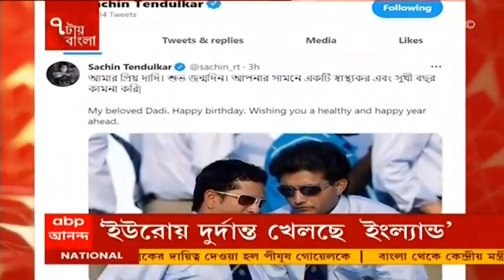Sourav Ganguly Birthday: ৪৯ তম জন্মদিন সৌরভ গঙ্গোপাধ্যায়ের, শুভেচ্ছার বন্যা সোশ্যাল সাইটে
বিসিসিআই (BCCI) প্রেসিডেন্ট সৌরভ গঙ্গোপাধ্য়ায়ের (Sourav Ganguly) ৪৯ তম জন্মদিনে উপহারের ঝড়। শুভেচ্ছার বন্যা। শুভেচ্ছার বার্তা ক্রিকেটার থেকে বিসিসিআই, আইসিসির। প্রাক্তন সতীর্থ সচিন তেন্ডুলকরের বাংলায় শুভেচ্ছায় জানিয়ে ট্যুইট। আর এসবের মধ্য়েই মহারাজের মন পড়ে মাঠে।

রাজ্য সরকারের উদ্য়োগে চালু হয়েছে স্টুডেন্ট ক্রেডিট কার্ড। খুশি পড়ুয়ারা। বাঁশদ্রোণীর বাসিন্দা পুজা মণ্ডল। আশুতোষ কলেজের জার্নালিজম অ্যান্ড মাস কমিউনিকেশনের দ্বিতীয় বর্ষের পড়ুয়া। পড়া চালিয়ে যেতে প্রতি বছর লাগে প্রায় ২৪ হাজার টাকা। ছাত্রীর দাবি, সেই টাকার সংস্থান না হওয়ায় মাঝে মাঝে থমকে যায় ক্যারিয়ারের চিন্তা। ক্রেডিট কার্ডের আবেদন করার পর নতুন করে আত্মবিশ্বাসী তিনি। রাজ্য সরকারের এই প্রকল্পে উচ্চ শিক্ষার জন্য ১০ লক্ষ টাকা পর্যন্ত ঋণ নিতে পারবেন ছাত্র-ছাত্রীরা। ঋণ মিলবে স্নাতক, স্নাতকোত্তর, পেশাভিত্তিক পাঠ্যক্রম, ডিপ্লোমা পাঠ্যক্রম, ডক্টরাল এবং পোস্ট ডক্টরাল স্তরে গবেষণার খরচ চালাতে। IAS, IPS, WBCS-র মতো প্রতিযোগিতামূলক পরীক্ষার প্রস্তুতিতেও এই সুবিধা নেওয়া যাবে। কোর্স ফি, টিউশন ফি, ল্যাপটপ, কম্পিউটার কেনার জন্য ঋণ দেওয়া হবে। ৪০ বছর বয়স পর্যন্ত ছাত্র-ছাত্রীরা এই ঋণের সুবিধা নিতে পারবেন। চাকরি পাওয়ার প্রথম বছরে শুরু করতে ঋণ শোধ করার প্রক্রিয়া।  ঋণ শোধ করার জন্য ১৫ বছর সময় মিলবে। এই সুযোগ সব ধরনের পড়ুয়ার জন্য। টালিগঞ্জের ডায়মন্ড সিটি সাউথের বহুতলে থাকে দ্বাদশ শ্রেণির পড়ুয়া দীপান্বিতা চট্টোপাধ্যায়। বালিগঞ্জ শিক্ষা সদনের ছাত্রী। বাবা দিল্লিতে চাকরি করেন। উচ্চ মাধ্যমিকে রেজাল্ট হাতে পাওয়ার পর ইচ্ছে দিল্লিতে গিয়ে পড়াশোনা করার। আত্মনির্ভর হতে চান এই ক্রেডিট কার্ড দিয়ে। রাজ্য়ের সব সরকারি ও বেসরকারি ব্যাঙ্ক থেকে মিলবে ঋণের সুবিধা। সরাসরি স্টুডেন্ট ক্রেডিট কার্ড পোর্টালে ঢোকার URL wbscc.wb.gov.in। যে কোনও প্রয়োজনে ১৮০০১০২৮০১৪ এই টোল ফ্রি নম্বরে ফোন করা যাবে।